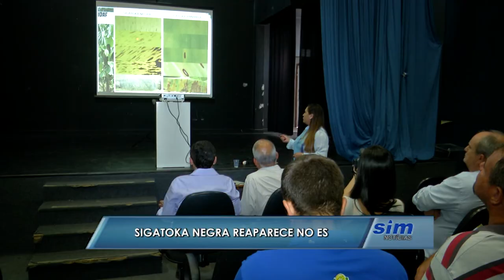Sigatoka negra reaparece no ES